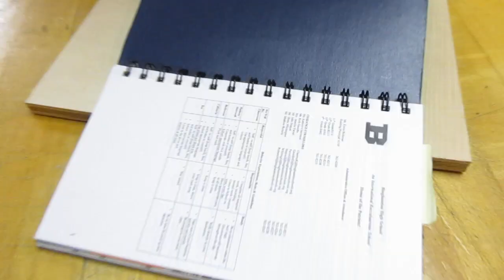mrsgaska Ashfaq Christian Jack Noah 2018 simple machine project take 1